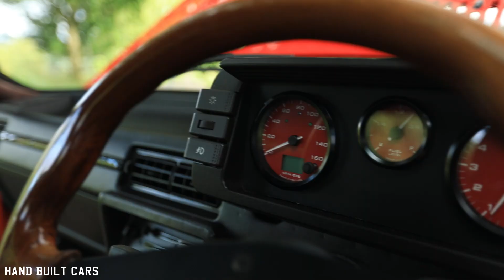1981 Audi Coupé Turbo By Retrospec+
1981 Audi Coupé Turbo By Retrospec+

When talking about classic cars people often think about their past and their memories. So no surprise that for Bryan this Audi Coupe is special as it was his grandfather's cars. But this car also holds a special place in Bryans future as he is hoping that one day one of his amazing daughters will take on this car and love it as much as Bryan loves it!

Follow Bryan on Instagram to see all the Audi Coupé and other Bryan's projects updates! :)

Also check out and follow Bryan's car club "Retrospec+"